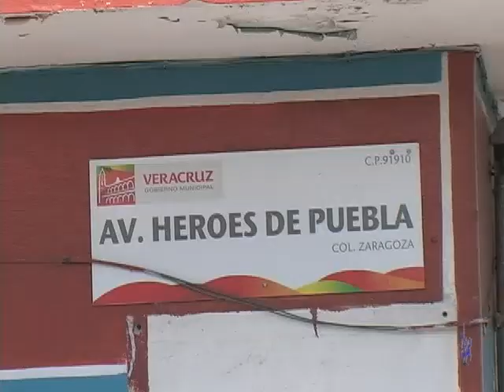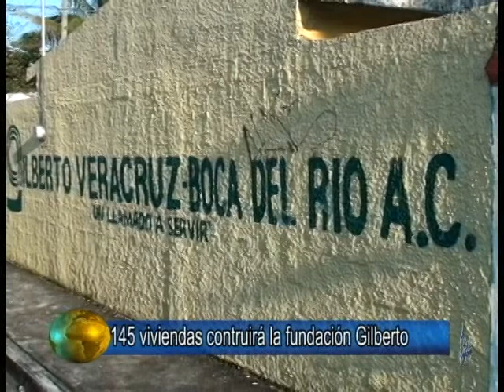Noticias 22 de junio